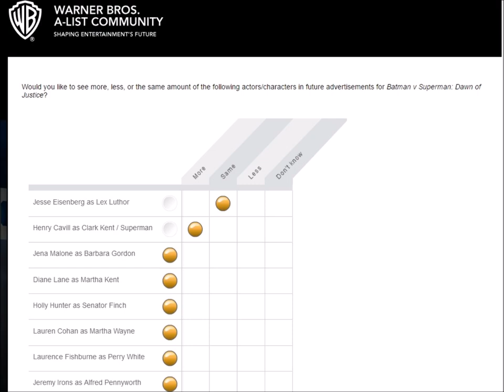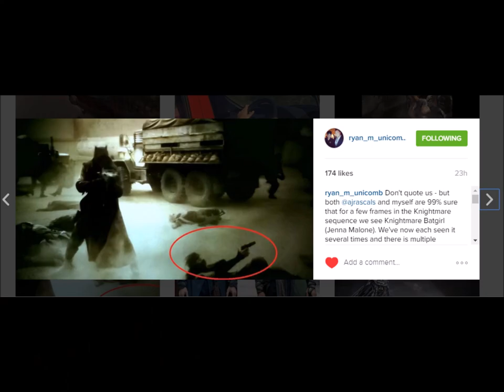JENA MALONE AS BATGIRL FOUND IN 'BATMAN V SUPERMAN'?!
It appears Jena Malone as Barbara Gordon/Batgirl is possibly in the theatrical version even though Zack Snyder said her character was removed. I look at the evidence and weigh it's plausibility. Shoutout to Ryan Unicomb for discovering this on Instagram.